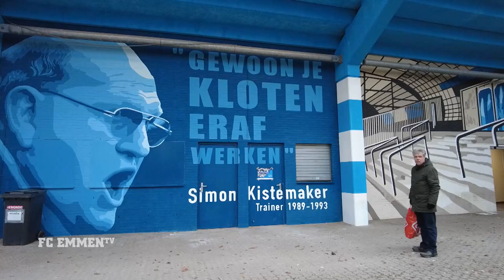De Graafschap - FC Emmen | SAMENVATTING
In een kolkende De Vijverberg hebben we vrijdagavond een punt overgehouden aan de uitwedstrijd tegen De Graafschap. Na een spannende pot met kansen over en weer werd er met 1-1 gelijkgespeeld.

Eerste mogelijkheden voor De Graafschap
Waar beide ploegen in de beginfase vooral aftastten en slechts tot spaarzame kansen kwamen, waren de voornaamste mogelijkheden voor de thuisploeg. Zo kopte Jeffry Fortes net naast de goal van Michael Brouwer en voorkwamen Keziah Veendorp en Jeroen Veldmate samen dat Giovanni Korte alleen op Drents doel af kon.

Thuisploeg na een kwartier op voorsprong
Na een kwartier kwam De Graafschap op voorsprong. Korte gaf voor vanaf links, waarna Joey Konings de bal bij de tweede paal kon inkoppen. Even later zorgde Michael Brouwer er met een uitstekende redding voor dat Korte de marge niet nog groter maakte.

Mendes maakt gelijk en scoort in zesde wedstrijd op rij
In de fase daarna speelde het spel zich voornamelijk op het middenveld af. Reda Kharchouch en Jasin Assehnoun waren echter dichtbij de gelijkmaker. Die viel uiteindelijk alsnog in de blessuretijd van de eerste helft. Jari Vlak zette Rui Mendes met een uitstekende steekpass vrij voor keeper Hidde Jurjus, waarna de Portugees koelbloedig afrondde. Zo scoorde Mendes in zijn zesde wedstrijd op rij en bewees hij zijn ploeg daarmee een hele goede dienst.

Korte had De Graafschap even daarna nog weer op voorsprong kunnen schieten, maar zijn inzet ging ruimschoots over. Zo stond het bij rust 1-1.

Kleine kansjes over en weer in de tweede helft
Mitch Apau bleef in de kleedkamer achter. Miguel Araujo, die vanmiddag pas landde op Schiphol, kwam erin, waardoor een goed spelende Veendorp naar de rechterkant schoof. Ondanks de druk die De Graafschap met name in de hoeken probeerde uit te voeren, speelde FC Emmen zich er goed onderuit.

Ook in de tweede helft was het wachten op wapenfeiten. Korte was dichtbij, net als Veldmate met een poeier van afstand. In de rebound schoot Ole Romeny net voorlangs. Rond de zeventigste minuut dook Camiel Neghli op voor Brouwer, nadat Araujo de bal over de achterlijn leek te kijken. De bal bleef echter hangen, maar Neghli mikte net over het doel.

Assehnoun nog dicht bij 1-2
In de slotfase was Assehnoun nog dichtbij de 1-2 nadat Mendes een goede dribbel inzette. Voor De Graafschap kopte Opoku op doel en haalde Burnet de bal vervolgens van de doellijn. Datzelfde deed Jurjus aan de andere kant toen Jari Vlak het nog maar eens probeerde met een schot in de korte hoek.

Meer doelpunten bleven uit en dus was de ruststand ook de eindstand. Zo nam de ploeg van trainer Dick Lukkien een punt mee uit Doetinchem en werd de koppositie, omdat de directe concurrentie verloor, toch verstevigd. Volgende week vrijdag gaan we in eigen huis weer op jacht naar een driepunter. Dan is Jong AZ de tegenstander!